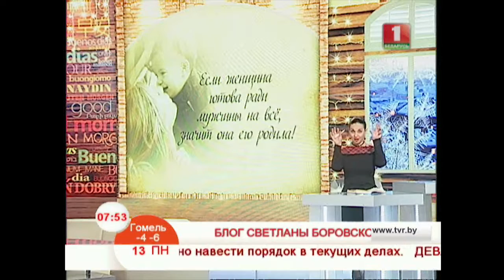Блог Светланы Боровской